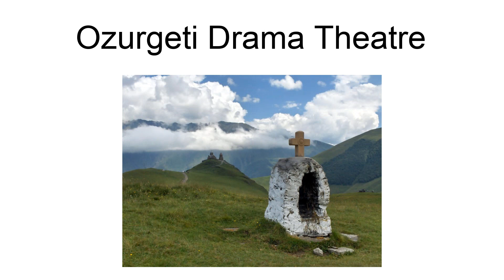Ozurgeti Drama Theatre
Ozurgeti Drama Theatre (Georgian: ოზურგეთის დრამატული თეატრი) is a theater in Ozurgeti, Georgia.